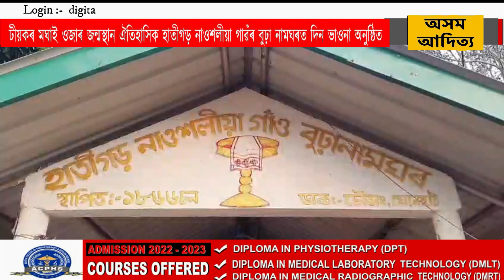টীয়কৰ মঘাই ওজাৰ জন্মস্থান ঐতিহাসিক হাতীগড় নাওশলীয়া গাৱঁৰ বুঢ়া নামঘৰত দিন ভাওনা অনুষ্ঠিত